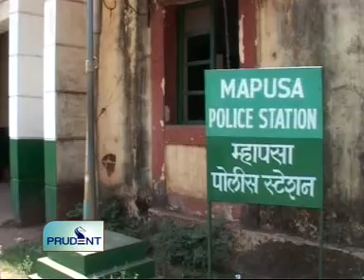Goa News Prudent Media September 23 2011 seg 2